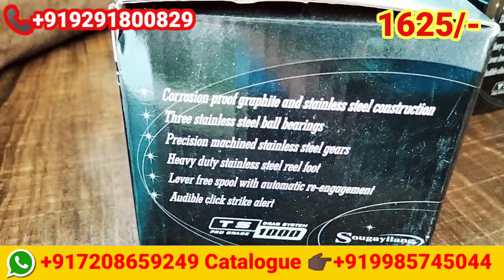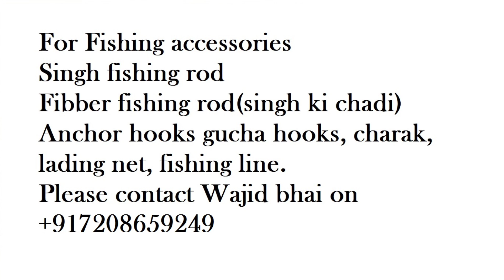किफायती मूल्य और सस्ती कीमत सबसे अच्छी मछली पकड़ने वाली छड़ी और रील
Fishing High

Land mark kV school
near Police Station,
beside Radium shop,
fire station road,
Langer house,
Hyderabad
Telangana 500008.

Fishing High
Nearest Landmark Fire Station, Hasham Nagar Road entrance , opposite to Police Station, Langar Houz, Hyderabad, Telangana 500008